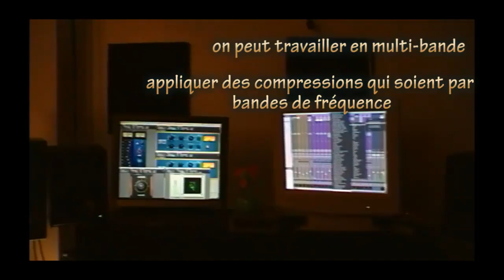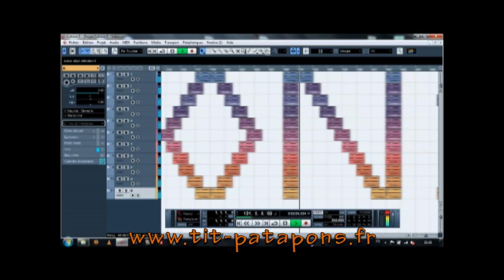Enregistrement Errons Errons (2011) - Jour 10 - Le Mix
Tit Patapons sur Panam' Jour 10, vous avez toujours rêvé de connaitre les petits secrets des ingés sons pro ? Petite plongée au cœur d'un studio avec Rico & JeanJean qui nous livrent leurs secrets
Tit Patapons prépare un premier album pour septembre 2011 ...
Suivez les prises de son en studio du 23 mai au 2 juin
La musique de Tit Patapons est disponible pour vous public sous une licence creative commons by-nc-sa 2.0 (ce qui n'est pas le cas de cette vidéo accessoirement, mais vous avez quand même le droit de la partager à vos friends sur facebook, ouais !)